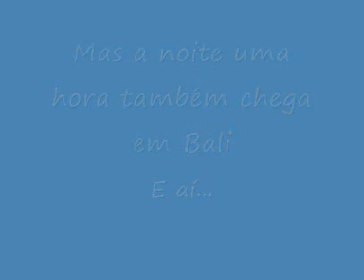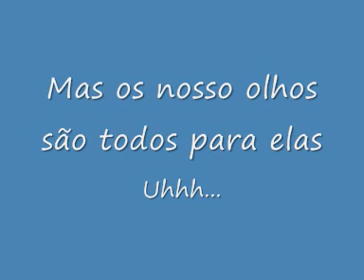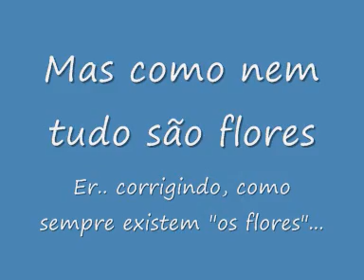Me encanta Bali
Ah, Bali...